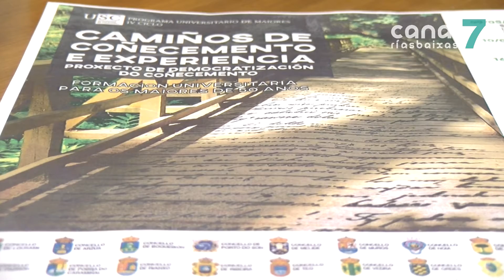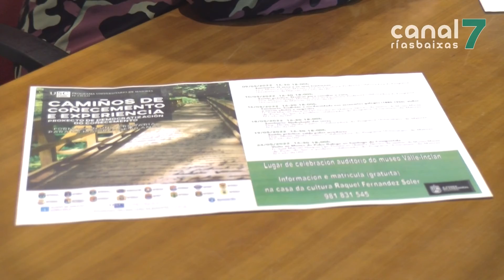Chega á Pobra a quinta edición dos Camiños de Coñecemento e Experiencia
A Pobra acollerá durante o mes de maio a quinta edición do programa ‘Camiños de Coñecemento e Experiencia’. Componse dunha serie de seminarios impartidos por profesionais da Universidade de Santiago para maiores de 50 anos.